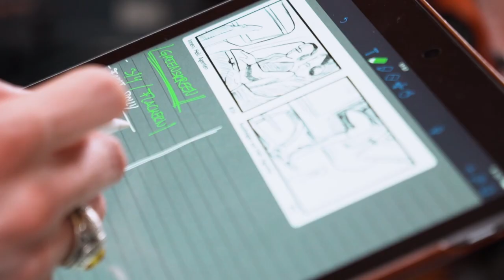Behind the scenes – Making-of zum firesys-Kurzfilm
Das Making-of zum neuen firesys-Kurzfilm. Der finale Film folgt in wenigen Tagen, es bleibt also spannend.